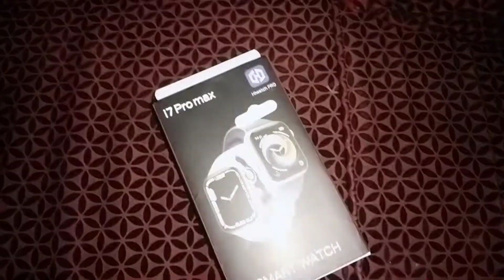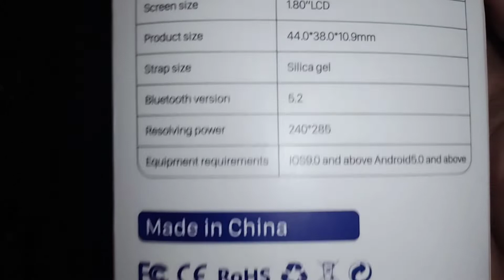Smart watch From Daraz.pk unboxing | Series 5 Copy | Review 9 out of 10